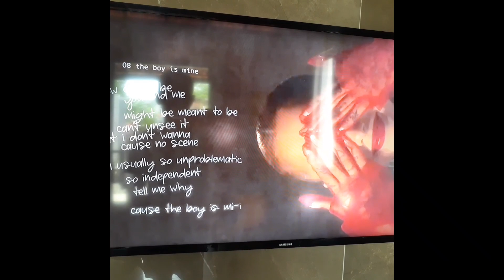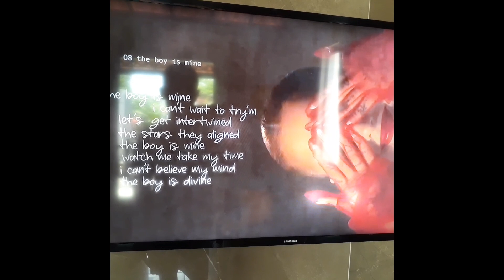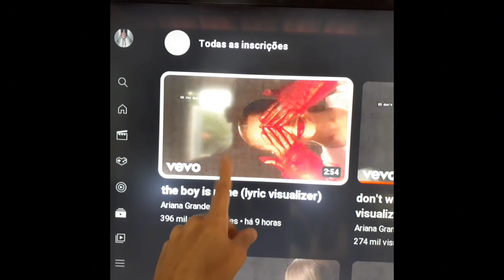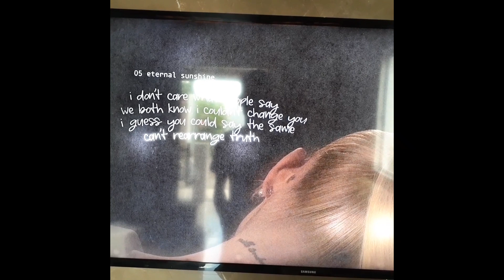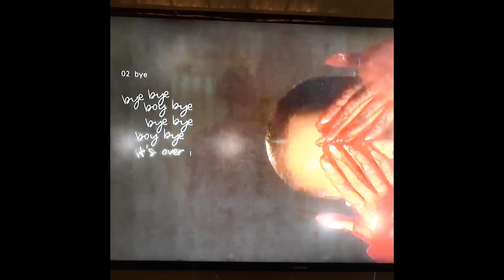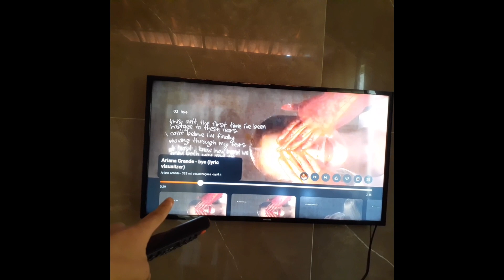🎶 FÃ REACT: ANALISANDO O ÁLBUM "ETERNAL SUNSHINE" DA ARIANA GRANDE - (PARTE 2) 📹